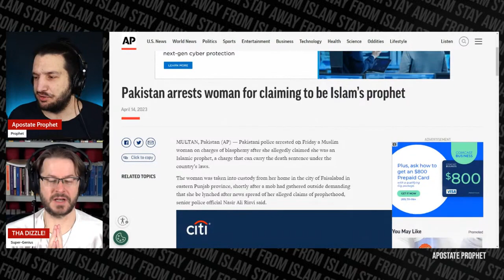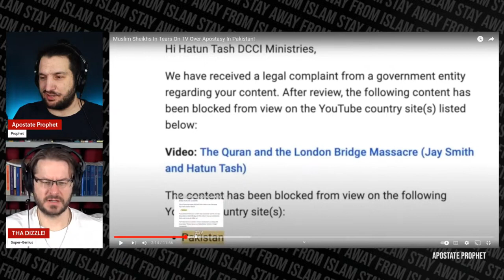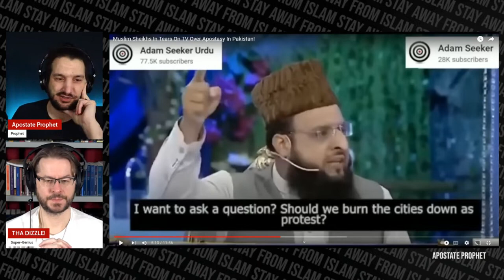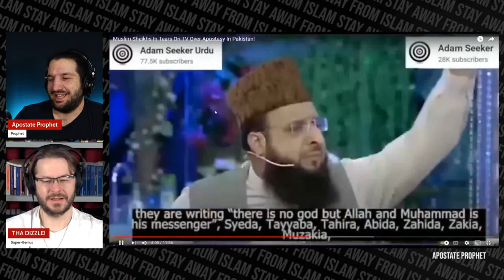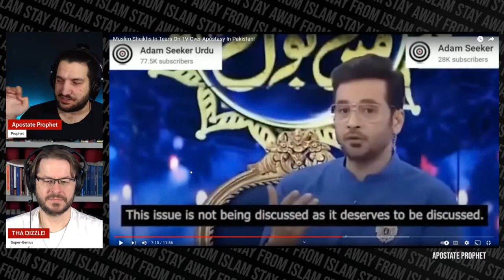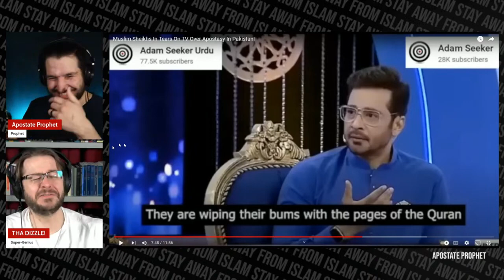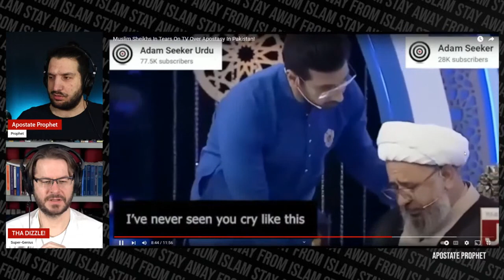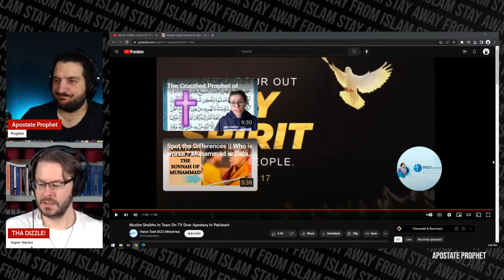Muslim Scholars Are Crying People Are LEAVING Islam Live Reaction David Wood